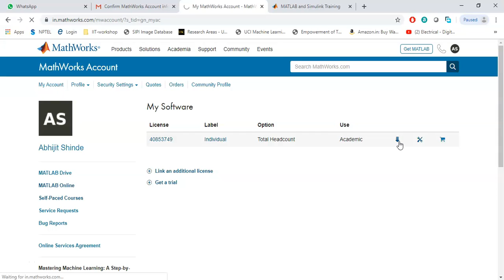Matlab download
Matlab download description